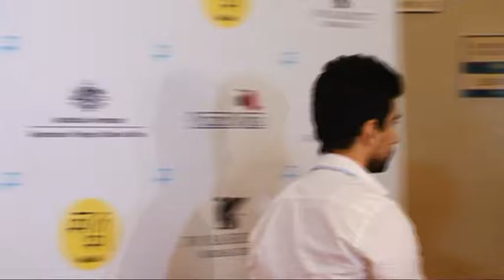OSCARS 6 NOMINATED FILM LION PREMIER REDCARPET KABEER KHAN AND CELLEBS